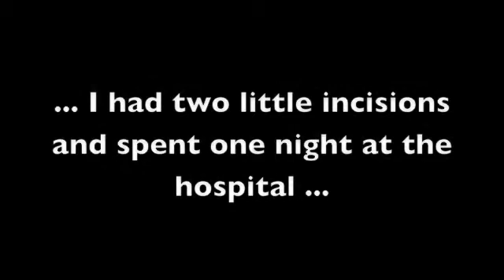Recent Testimonial 4